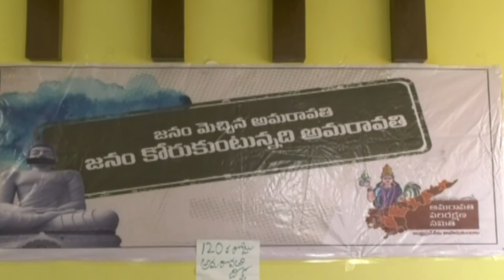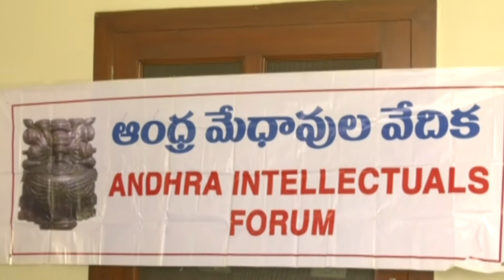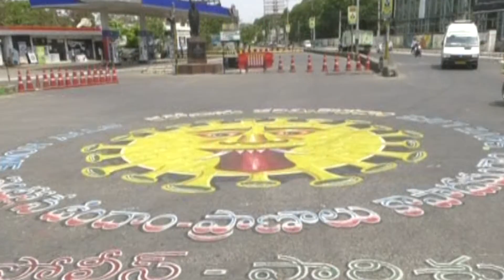15-04-2020 Guntur News